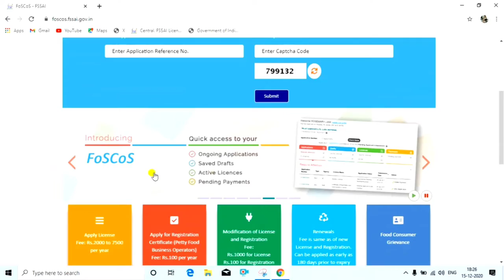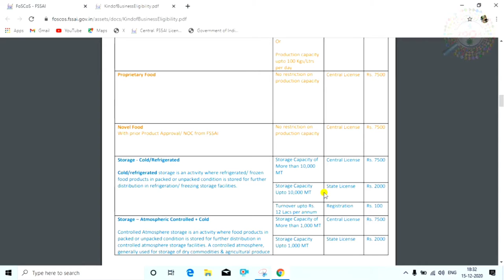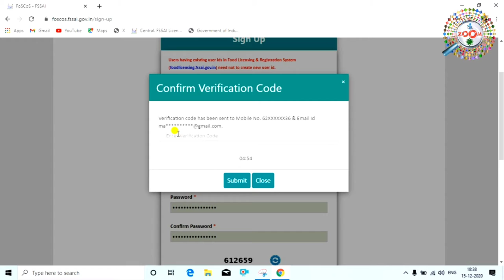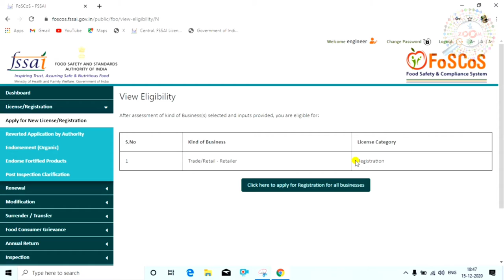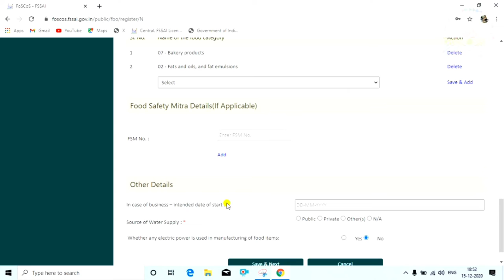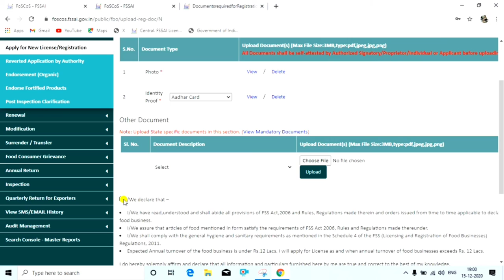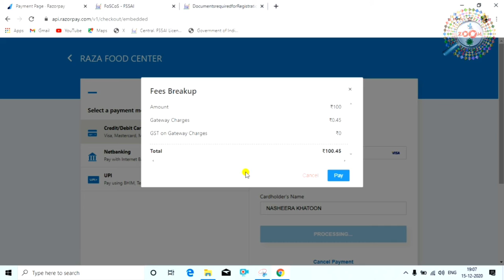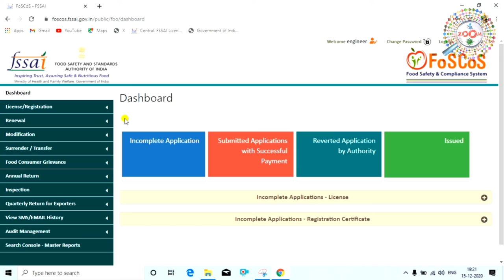fssai licence registration👈 ! food licence kaise banaye ! foscos registration process [updated] 🪔🐣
food business ke liye fssai licence lena zaruri hai.food licence ab fssai new portal foscos se milega. is video me foscos new portal se food licence apply karne ka complete process dikhaya gya hai

kisi bhi type ka food business karne ke liye food licence lena mandatory hai. chahe aap dhaba shuru kare, koi hotel ya chicken fish shop. sabke liye fssai food licence lena hoga.

is video me fssai food licence lene ka new process complete dikhaya gya hai

tags for reference : fssai registration process,food licence kaise banaye,food licence registration,foscos registration process,foscos fssai,chicken shop licence,meat shop licence in bihar online,meat shop licence in up online,meat shop licence,food licence kaise apply karen,fssai new licence registration,fssai new website,foscos licence,how to get food licence in india,milk dairy ka licence kaise banaye,dudh dairy ka licence,fish shop licence,chicken ki dukan licence,zoom,taza khabar,taza kbr,engineerraza,engineer raza,fssai,computer shop ki licence kaise banaye,mobile shop ki licence kaise banaye,froot ki licence kaise banaye,hotel ki licence kaise banaye,restrunt shop ki licence kaise banaye,fssai licence kaise banaye 2021 me,naya licence food ki kaise banaye,food ki naya licence kaise banaye,faasi ki licence kaise banaya jata hai online,fssai licence in hindi,how to fssai licence online,fssai registration kaise kiya jata hai,food ke liye licence kaise banaya jata hai,food,food ki registration kaise kare,faasi kya hai,fssai kya hota hai,fssai pe registration karne me kitna kharch hota hai,fssai pe paiment kaise kare,online payment kaise kare fssai pe,fssai licence download kaise kare,food licence kaise banaye,fssai licence kaise le,food licence kaise banaye,food licence kaise apply kare,fssai registration kaise kare,fssai licence online apply,fssai licence,how to get fssai licence in hindi,how to get fssai licence

Engineer raza